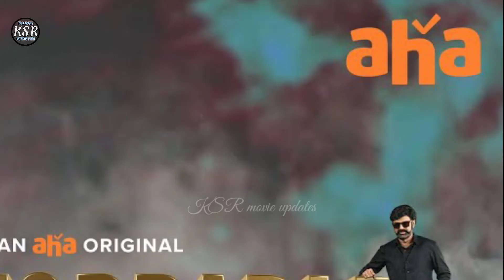అఖండ సెన్సార్ పూర్తి..ఫ్యాన్స్ కి గూస్ బంప్స్ పక్కా..! | Latest News on Akhanda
Here's the Akhanda Trailer Roar of BB3 on Dwaraka Creations. Akhanda is a Latest Telugu Movie starring Nandamuri Balakrishna, Pragya Jaiswal, JagapathiBabu, Srikanth. Directed by Boyapati Srinu. Music by Thaman S. Produced by Miryala Ravinder Reddy under Dwaraka Creations and also 107th movie by Gopichand Malineni, Sruthi hasan.

Roaring on Big Screens from 02nd December 2021

Movie Details:
Cast: Nandamuri Balakrishna, Pragya Jaiswal, JagapathiBabu, Srikanth
Director: Boyapati Srinu
Producer: Miryala Ravinder Reddy
Music Director: Thaman S
D.O.P:  Ram Prasad
Art Director: AS Prakash
Colorist - Vishnu Vardhan
Digital Media: Whackedout Media

Images are used from Google. We are not owners of any Image. any issue, contact with us from our about section.​